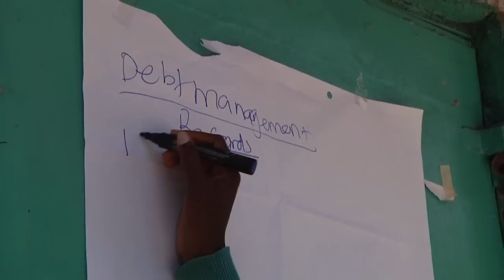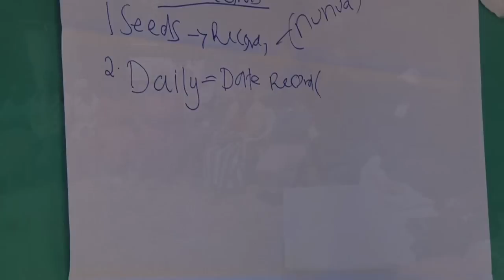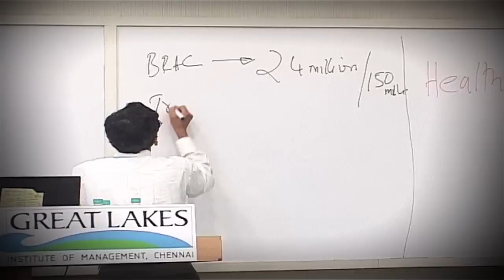Social Entrepreneurship Program 2012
This is a five-day course taught by Professor Kasturi Rangan of Harvard Business School which addresses how social enterprise can empower people, enhance livelihoods and create jobs.

The 2012 course will take place from September 24-28 in Limuru, Kenya (30 mins from Nairobi). It combines classroom teaching with field visits to see the work of both Hand in Hand and Jamii Bora, and expert Q&As with leading social entrepreneurs such as Christie Peacock of Sidai / Farm Africa.  It costs $2,000 for all teaching, accommodation and board - less than a third of the cost of the equivalent course at Harvard Business School.

We held the first course in 2011 in Chennai as a partnership with Hand in Hand India. It was a great success, with participants including founders, CEOs and senior managers from NGOs, MFIs, donors etc. A number of social entrepreneurs and social investors also came along.

or the link to our brochure